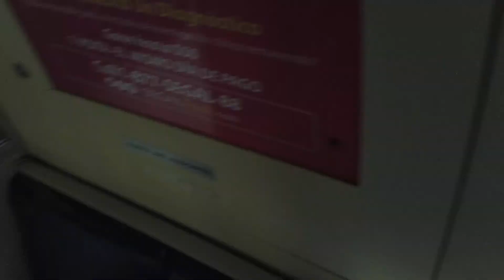Riding the Metrorail in Miami, Florida from Dadeland Mall to University of Miami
Metrorail, colloquially called the Metro, is the heavy rail rapid transit system of Miami and Miami-Dade County in the U.S. state of Florida. Metrorail is operated by Miami-Dade Transit (MDT), a departmental agency of Miami-Dade County. Opened in 1984, it is Florida's only rapid transit metro system, and is currently composed of two lines of 23 stations on 24.4 miles (39.3 km) of standard gauge track.